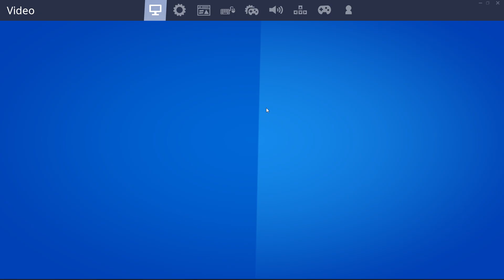Fortnite//Just another game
hello guys Mobykiller101 here & this is another old video I did & hope you enjoy it!